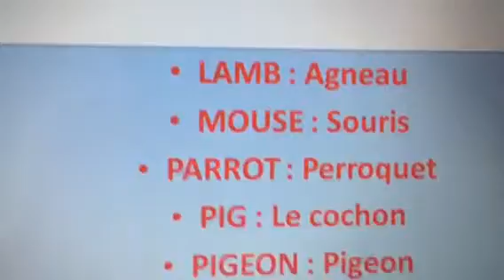L’anglais éducatif et ludique-Version Junior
Les animaux domestiques -Émission du mardi 21 septembre 2 021-Présentée par Christopher DOUST 🎶🎹🖥📻📹🎤🎤🚗